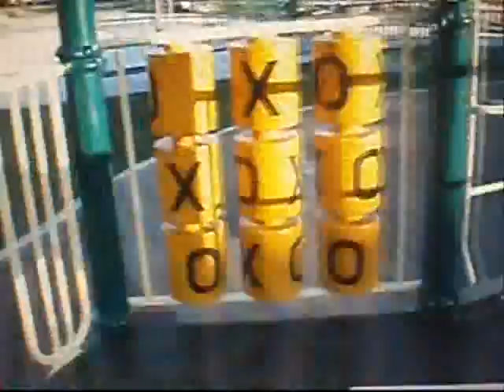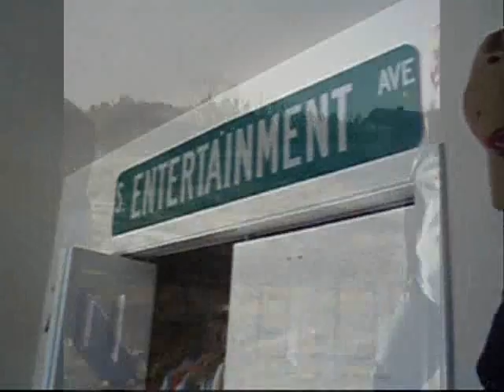Finding Our Answer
Sami, Courtney, and Kara at the park with a camera = ...this

Best part is 1:58-2:03 WATCH IT! haha